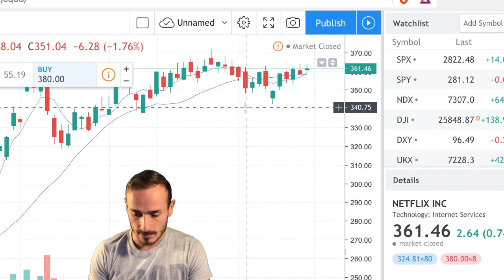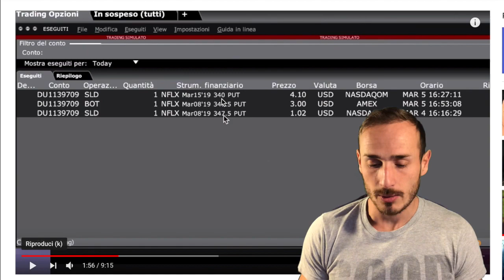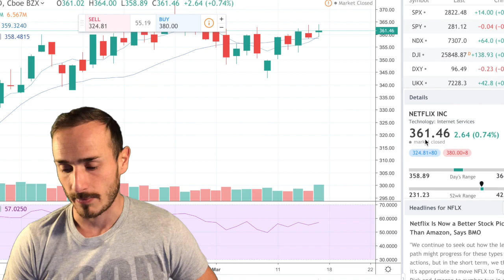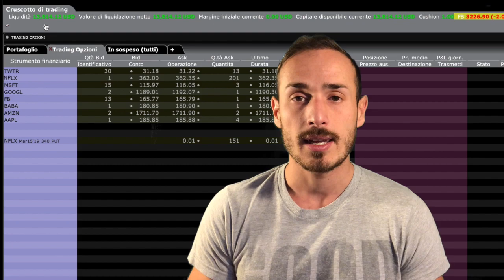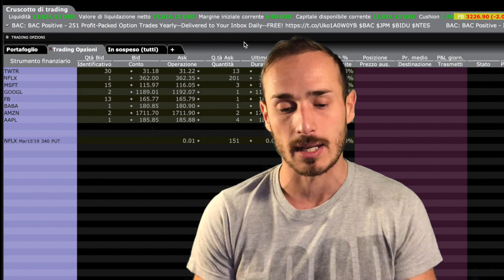Profitto Realizzato senza Problemi - Trading Online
Unisciti alla Newsletter sul Trading per ricevere i contenuti esclusivi che andrò a condividere con un gruppo ristretto:

MyTradingWay è il marchio che racchiude la strategia ideata e testata da Emanuele Bonanni.

• Riferimenti:
►Link "iniziare prova gratuita" con IB:

• My Useful Links:
Dove comprare i primi Bitcoin:
► Coinbase:

• Track Info:
Title: Bright Future
Artist: Silent Partner
Genre: Pop
Mood: Inspirational